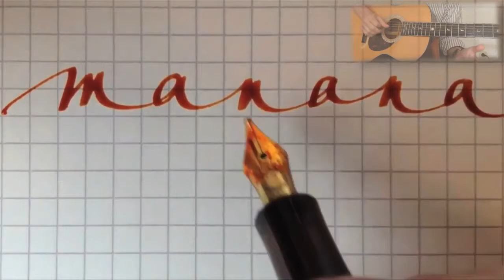GREAT Fountain Pen Nibs